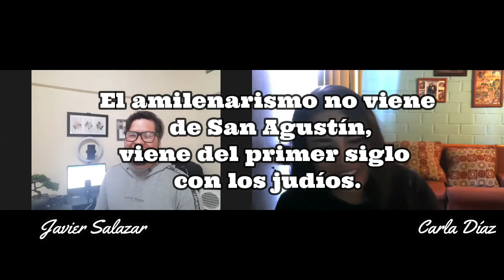Javier Salazar; preguntas y respuestas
El primer video del investigador Javier Salazar (La segunda venida del Señor) dejó algunas preguntas y comentarios que en este video responderá:

1- ¿Se puede investigar e indagar papiros sin antes haber estudiado formalmente la Crítica Textual como disciplina científica?
2- Jesús, que era judío, dijo que iba a volver y dentro del contexto bíblico ¡¡Él tiene que volver!!
3- ¿Cúal fue la primera persona o el primer grupo, en el cristianismo, en referirse al fin del mundo?
4- El Amilenarismo no viene de San Agustín, el Amilenarismo viene del primer siglo con los judíos.
5- ¿Se habla de escatología antes de San Agustín?
ya que he leído de escatología en: La Didajé, Ireneo, Tertuliano, Lactancio, Hipólito etc...
Espero que disfruten esta grabación.